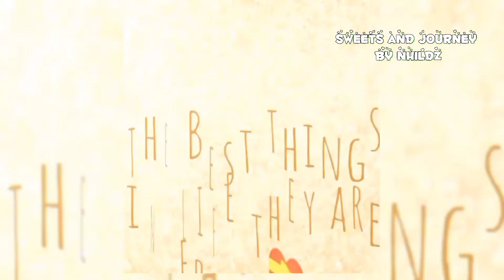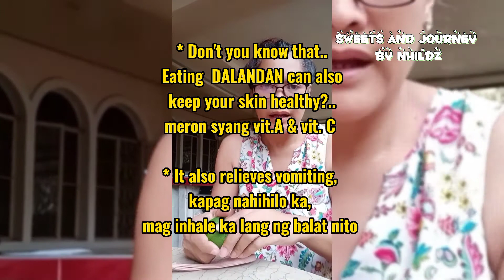NAKAKATAKAM YUNG DALANDAN NG KAPIT-BAHAY NAMIN! || Gumawa ako ng HONEY ICED DALANDAN JUICE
Gawin nating juice ang dalandan kung hindi natin ito makayang kainin, lalo na kung ito ay maasim!..

Napaka simple at kahit sino kayang kaya gawin ito.

3ingredients lang gaya ng kalamansi juice
*Dalandan juice extract
*honey
*tube ice or crack ice

Totally rich din ito sa Vitamin A at
Vitamin C
at atb.pa!

Music background is not mine